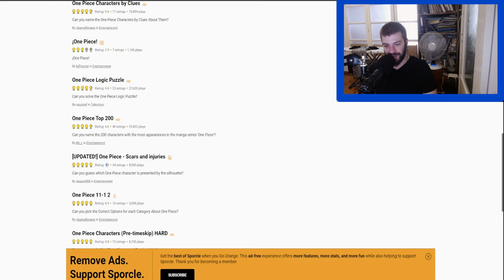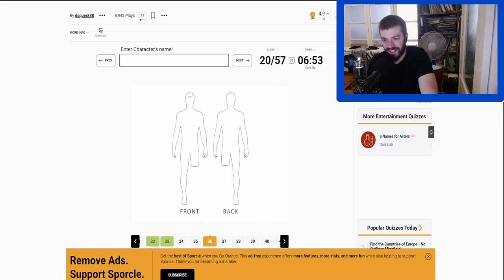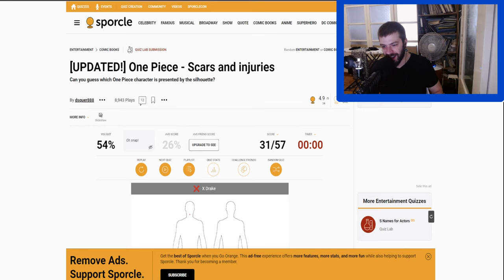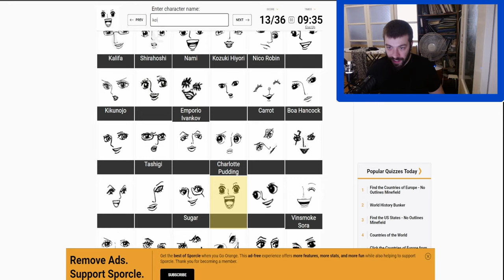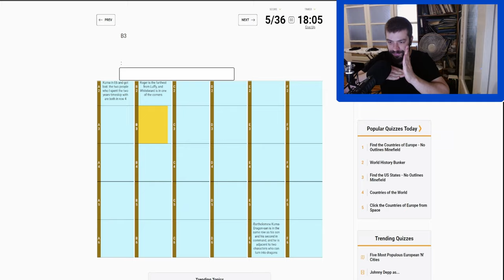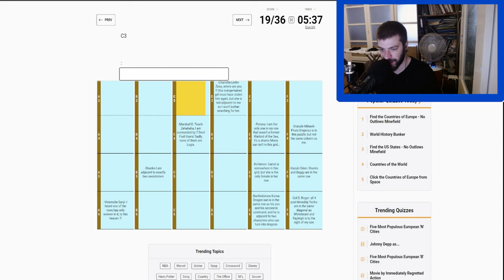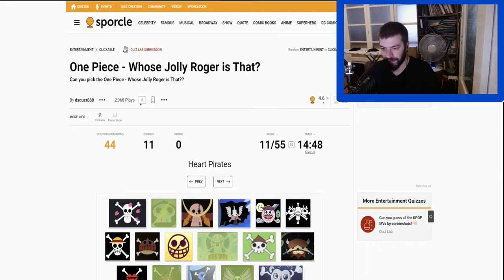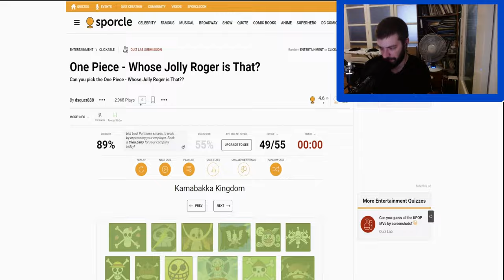Becoming the One Piece Quiz Master (GONE WRONG)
Tried to show my skills and NALEDGE
and this is the result

ill give you a poem:
roses are red, violets - bright blue flowers
one piece is a watergun to fight fruit powers